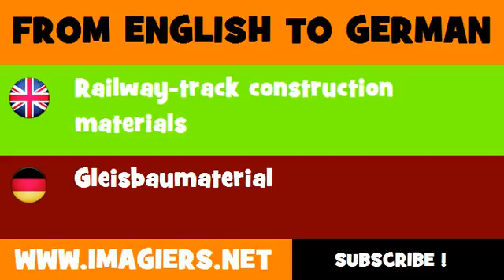DEUTSCH ENGLISCH = Gleisbaumaterial